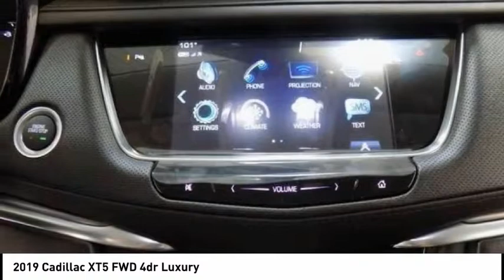2019 Cadillac XT5 Houston TX C90405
2019 Cadillac XT5 FWD 4dr Luxury

Don't miss this 2019 Cadillac XT5. It's equipped with great features. You'll want to take this Vehicle home. Make a great choice today.